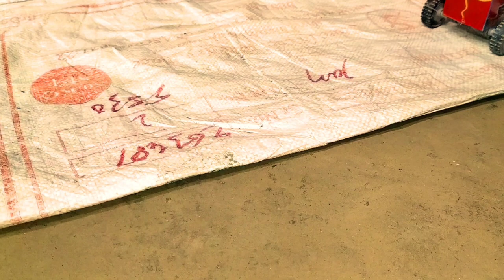DIY tractor Farm Diorama with house forcow, pig, fish pond | how to mini pound a fish farming #2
DIY tractor Farm Diorama with house forcow, pig, fish pond | how to plant a carrotsfield #2

Hello friends, this video is only for entertainment, so if you try this, it will not be possible because it is prepared only for video suiting, then you can entertain yourself by watching it and please subscribe to my channel. So that you keep watching videos like this. I work very hard so Please Support me 🙏🥰🥰❤

science project
santroyce
school science project water pump
diy tractor
tanker
water pump
water pump Kaise banaen motor se water pump kaise
banaye ghar per
Mini water pump science project amazing motor water
pump science project
mini motor water pump science project mini motor
water pump science project ideas
keepvilla Diesel engine creator villa
how diesel engine works
BS petrol engine
mini diesel engine
diesel engine train
2 stock diesel engine
Mini diesel engine water pump part 3diy tractor water
pump diy tractor @Keepvilla
diy mini diesel engine water pump How to make
diesel engine at home
Keepvilla diy
Keepvilla tractor
Keepvilla 2
Keepvid
How to make diesel engine generator
how to make diesel engine train
how to make diesel engine more powerful
how to make diesel engine water pump
how to make diesel engine tractor at home
how to make diesel engine with cardboard
how to make diesel engine silent
water well
water well drilling by hand
water well with waste paper
water well working model
water well project
water well drilling machine
water well drawing
water well in village
water well pump
water well pump installation
water well pump troubleshooting
water well pump jack
water well pump house
water well pump won't turn on
water well pump replacement
well
well digging

Top Creator Channel Mention Name